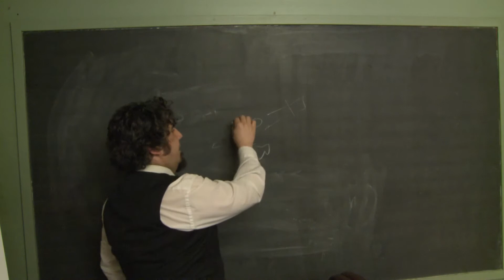Dave Morris Safe unexpectation How Tuesday comedy guide - Pro Tips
Dave Morris from Paper Street theatre shares an amazing tip for our comedy guide.  How Tuesday.

BUCKO Comedy
A comedy husband and wife team.